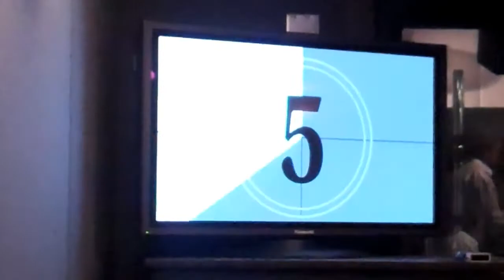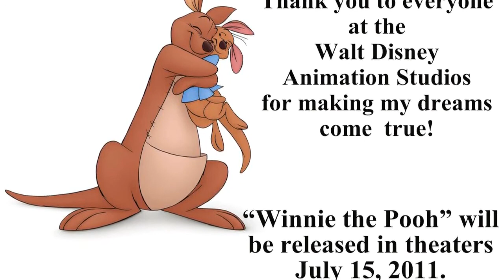Becoming Piglet- My experience doing an ADR session as the sweetest little pig